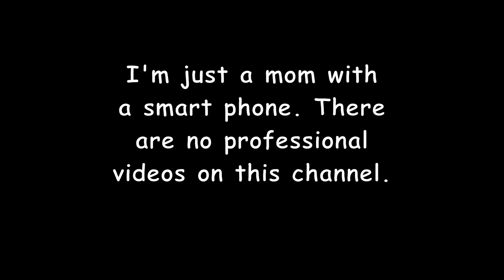2022-08-13 Team Psycho's Meltdown in Marshall (Demolition Derby) - Pro-Modified Mowers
This was the Pro-Mod Mowers class at Team Psycho's Meltdown in Marshall.

I must apologize for the quality of some of the video I took throughout this event. I was honored to record from a new vantage point - the crow's nest over the seats in the grandstand. I was not only learning to video from that much different viewpoint, but I also had to hold the camera differently than ever before. Unfortunately there are some points where my finger crossed in front of the camera...but I'll do better next time!